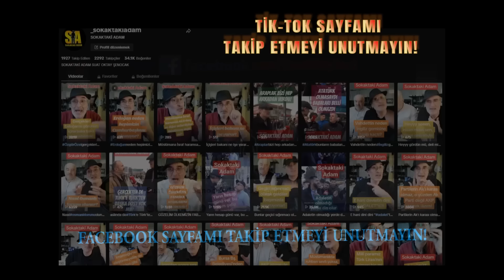TEK KOLLU ENGELLİ AKP'LİNİN PİŞMANLIĞI: "GELEN ÇALDI GİDEN ÇALDI. İPE GÖTÜRSELER BİLE BİR DAHA..."